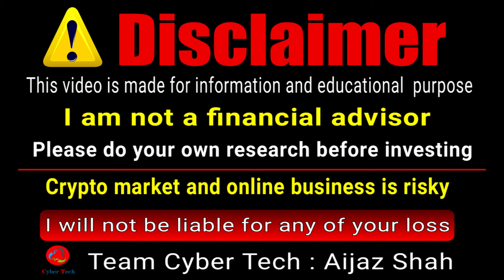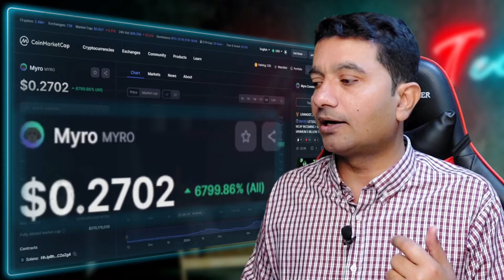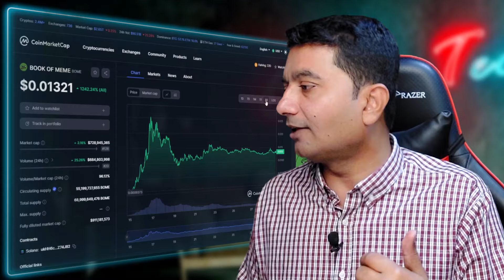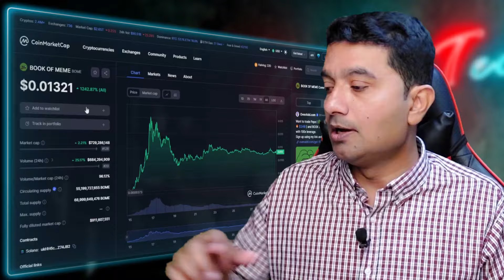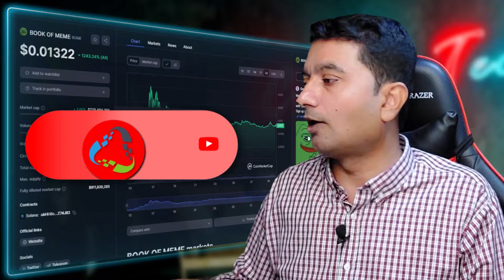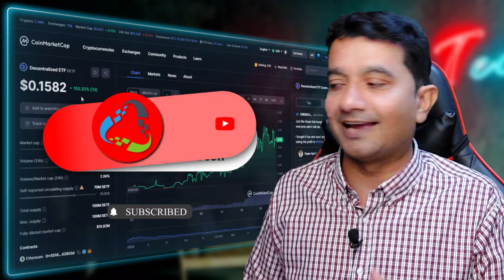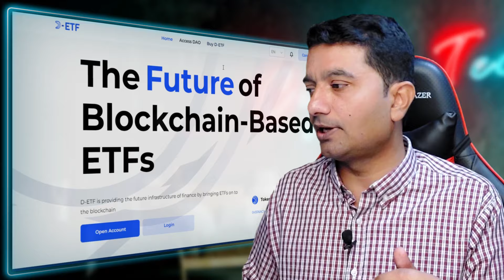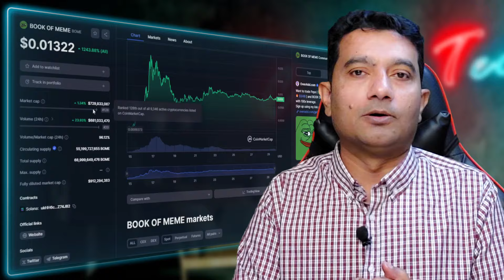Top Meme Coins $369,999 Chance 2024 || BOME COIN PRICE || Myro Coin || Detf coin Price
Top Exchanges
Bitget:
OKx.
Faucetpay.